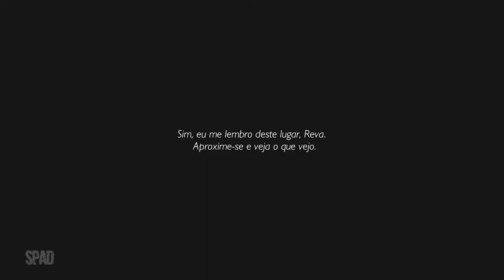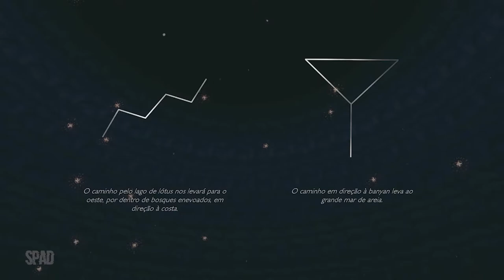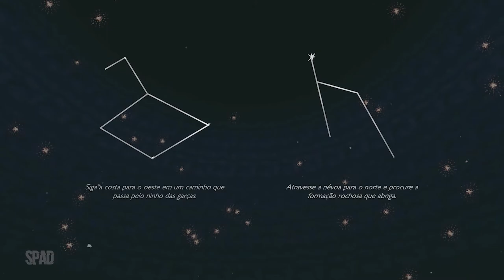SHELTER 3 (Gameplay em Português)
TÍTULO: Shelter 3
GÊNERO: Aventura, Casual, Indie
DESENVOLVEDOR: Might and Delight
DISTRIBUIDORA: Might and Delight
SÉRIE: Shelter Games